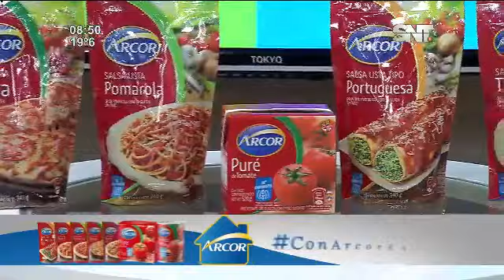Cocina LMCD: Tarta de vegetales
Sigue todos los detalles de esta deliciosa receta